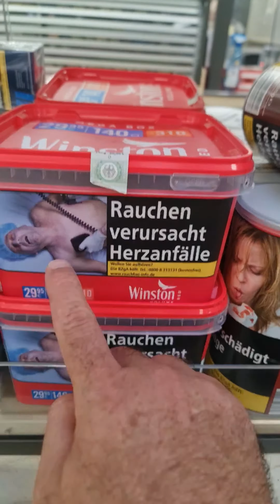🚭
التدخين مضر بالصحة في جسم الانسان و  يسبب  اارائحة في الفم و يضر بصحة الصبي عندما تدخن بجانبه  هذا خطير من الافضل تركه و التوقف عنه حفاظا على الصحة